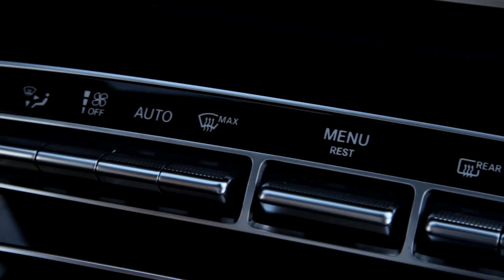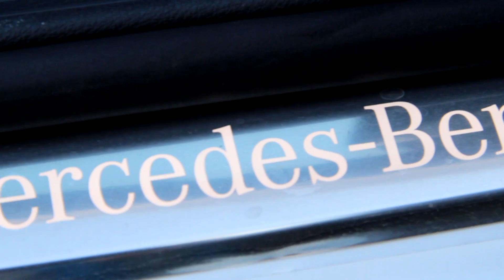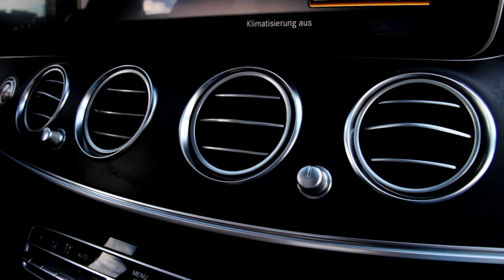2017 Mercedes Benz E-Klasse | Overview & Testdrive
Mercedes Benz E 220 d Limousine
• Baureihe: seit 2016
• Hubraum: 1950 cm³
• Leistung: 143 kW (194 PS)
• Höchstgeschwindigkeit: 240 km/h
• Beschleunigung (0-100 km/h): 7,3 Sekunden
• Getriebe: Automatik 9G-TRONIC
• Antriebsart: Hinterradantrieb
• Anzahl Türen: 5
• Anzahl Sitzplätze: 5
• Heckart: Stufenheck
• CO2-Emissionen: 102 g/km
• Schadstoffklasse: Euro 6

EQUIPMENT
• Kamera 1
• Kamera 2
• Objektiv 15-30
• Objektiv 70-200